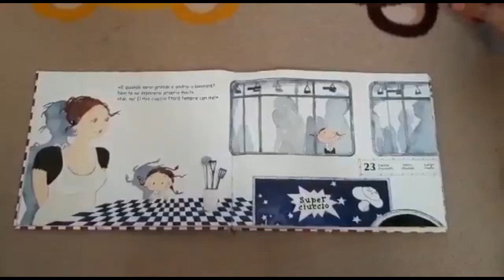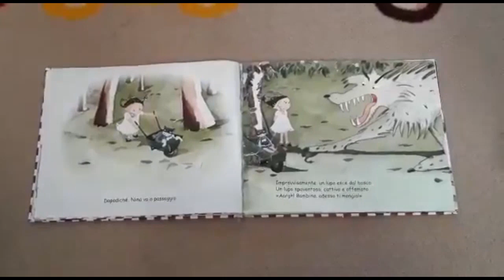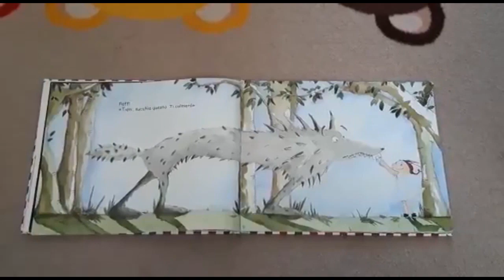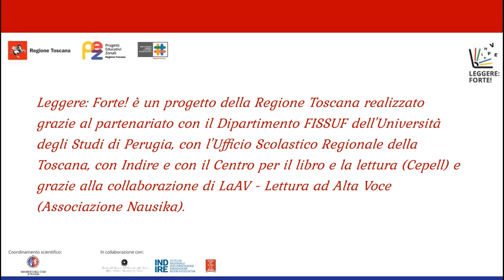C. Naumann-Villemin e M. Barcilon - Il ciuccio di Nina